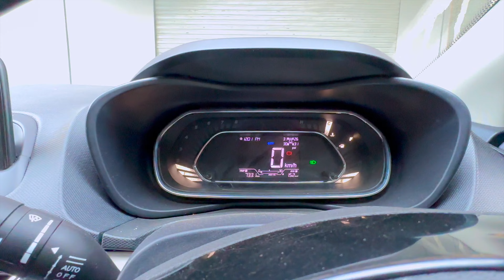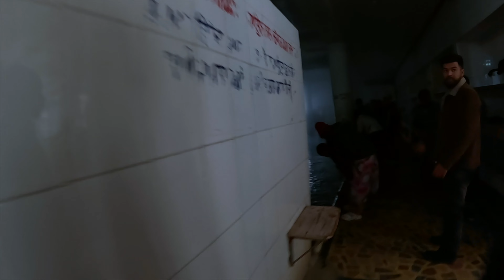Manikaran Gurudwara | मणिकर्ण गुरुद्वारा कैसे जाये | Manikaran tour guide Ep 5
Manikaran is situated in himachal pradesh and this place is located near kasol. Manikaran is a gurudwara which is holy place and this video will guide you about manikaran sahib and you can plan accordingly.

Manikaran himachal pradesh ke manali se lagbhag 70 km dur hai aur kasol ke pass pdta hai. Manikaran ek gurudwara hai aur sikh dharm ke logo ke bich is gurudware ki kafi manyata hai aur is video me aap ko yaha pahuchne ki jankari milegi aur aap yaha ghumne ka plan asani se bana skte hai.

manikaran
manikaran sahib news today
manikaran sahib
manikarnika ghat manikaran sahib flood
manikaran sahib gurudwara manikaran news
manikaran sahib live
manikaran sahib news
manikaran himachal pradesh manikaran flood
manikaran sahib hot water
manikaran live
manikaran news today
manali se manikaran ka rasta
Manikaran roads condition latest update